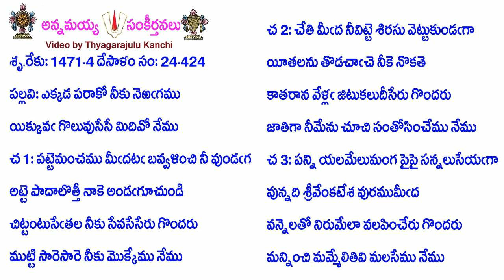Book24-Song424-11909-ఎక్కడ పరాకో నీకు నెఱఁగము-ekkaḍa parākō nīku neṟam̐gamu